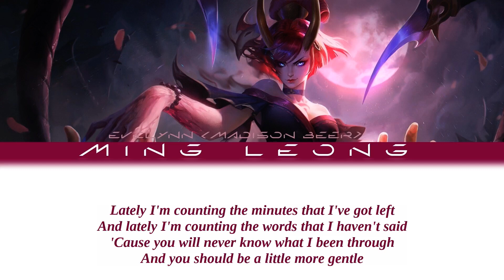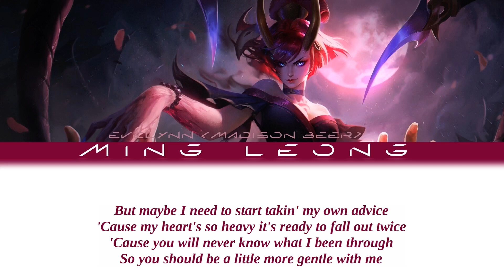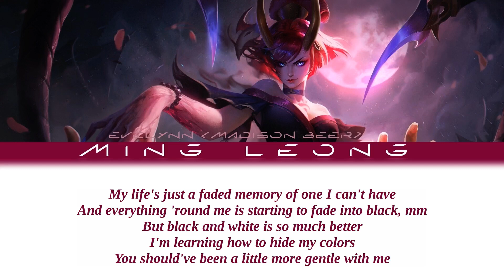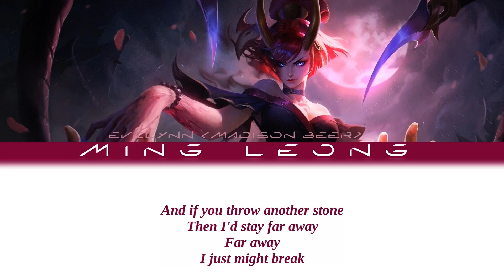Evelynn - Stained Glass ft. Madison Beer (Lyrics)